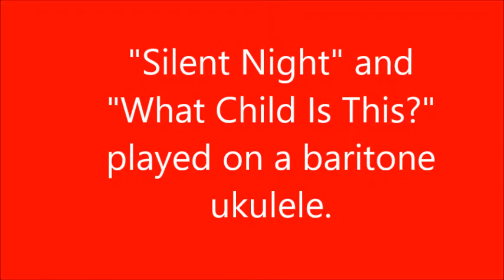Christmas Music on Ukulele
A 73 year-old grandpa plays "Silent Night" and "What Child is This?" on a baritone uke. His 3 year-old granddaughter Josie gets sent to bed during the taping!